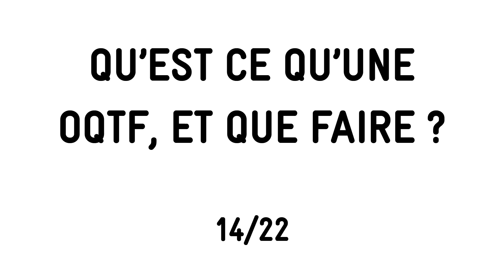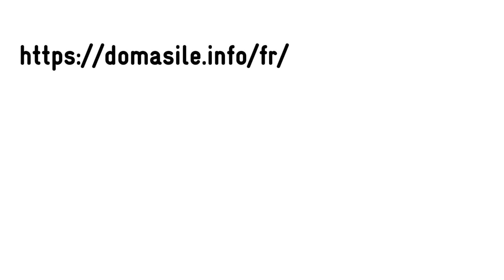14/22 QU'EST CE QU'UNE OQTF?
Attention: certaines de nos vidéos sont en cours de modification afin d’être mises à jour conformément à la nouvelle loi sur l’asile et l’immigration actuellement en vigueur.

Qu'est ce qu'une OQTF, et que faire?
Pour toute question, rendez-vous dans la rubrique "contact" de notre site : domasile.info/fr/